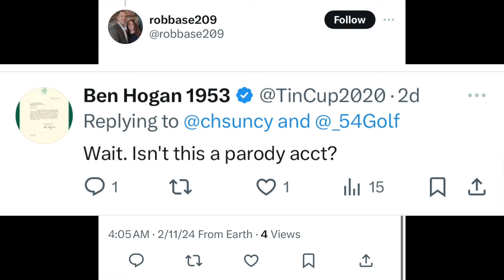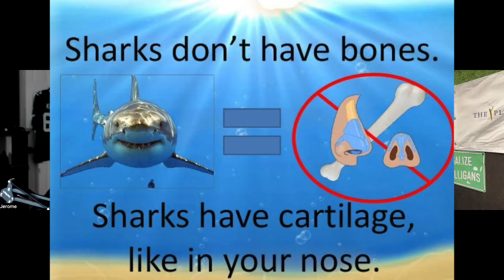Is This Tiger Woods or a Kid's Drawing? Disastrous Sun Day Red Debut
🚨🖍️ Dive into the design disaster of the year! We're breaking down the "Sun Day Red" logo that's supposed to represent Tiger Woods, but ends up looking more like a child’s scribble. Is this the worst sports logo ever? You decide!

👀 What's Inside:

Logo Breakdown: We take an in-depth look at the new "Sun Day Red" logo and why it might be a total miss.
Hilarious Comparisons: From a kid's menu maze to phallic symbols, we compare the logo to everything but Tiger Woods.
Expert Opinions: Hear from designers and golf fans who can’t believe this is real.

🤔 We Need Your Thoughts!

Vote in Our Poll: Is this the worst logo redesign in sports history?

Video Timestamp
00:00 Tiger's NEW Logo
00:22 It Looks More Like...
00:49 Twitter's Opinion On It
01:22 Yep, We Went There!
02:01 What Logo Tiger Should Have Chosen